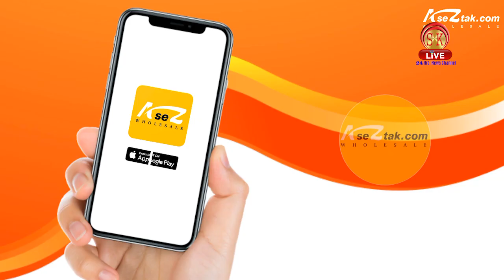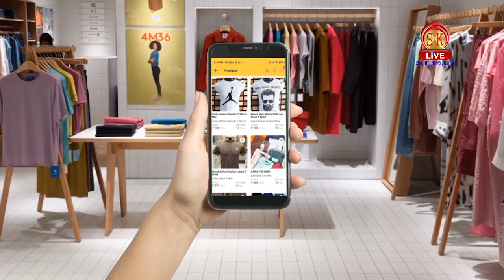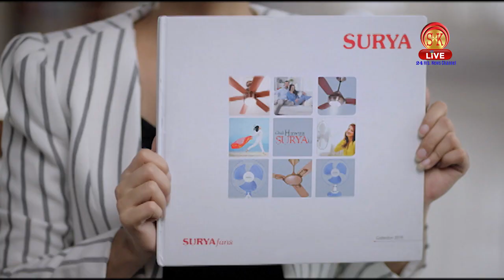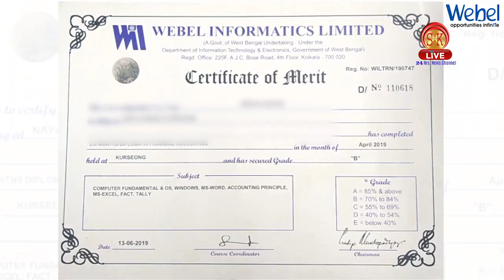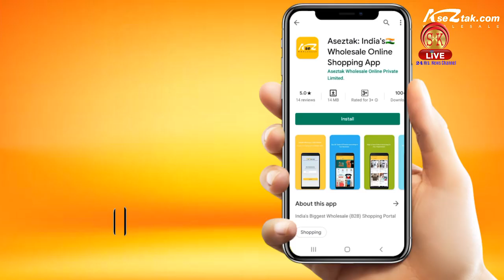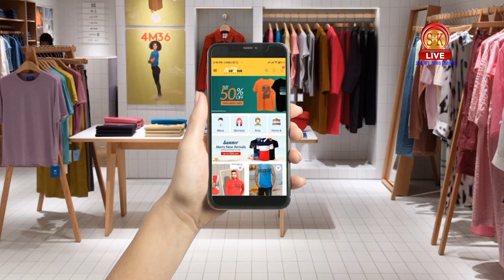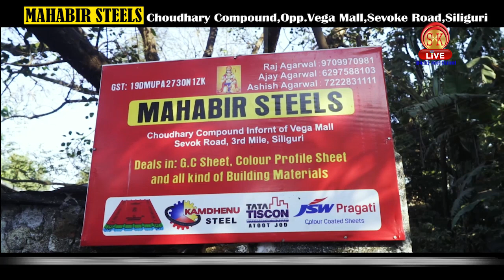Nepali News | Evening | 3rd March 2021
१. सिक्किमका मुख्यमन्त्री गोलेले गरिरहेछन् पश्चिम सिक्किमको योक्सम टाशीडिङ निर्वाचन क्षेत्रको तीनदिने भ्रमण।
२. गोर्खा सेना छावनीमा हत्याको आशङ्का गरिएको सुबेदार पेम्बा शेर्पा राजकीय सम्मानको साथमा पञ्चतत्त्वमा विलिन।